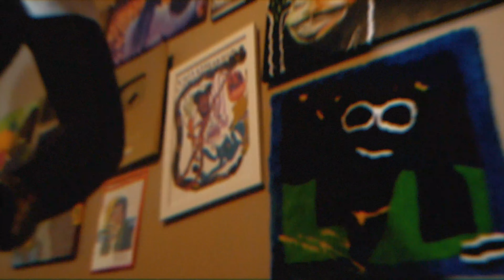RANDANA X ZEROTHEGOD X FRANKIEFROMTHETRAP - SNOW FALL (Official Music Video)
PRODUCED BY @RichRandana X E.K.

SHOT BY @breadman757

EDITED BY @frankiefromthetrap